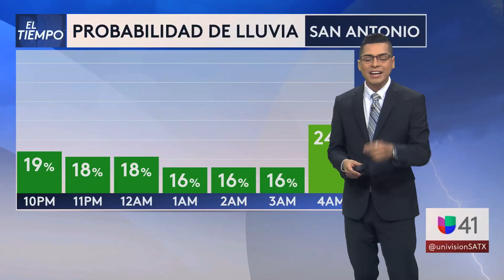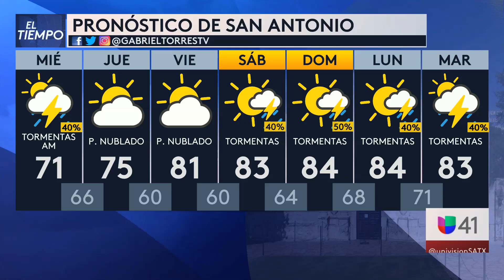051121 SAT Segmento del tiempo 10PM